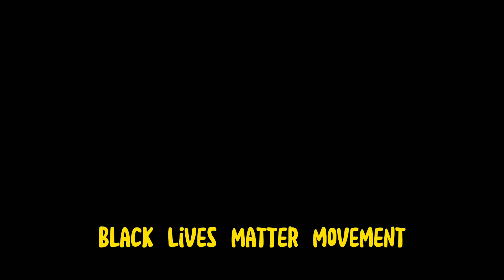10 FACTS ABOUT JAY Z PART 2